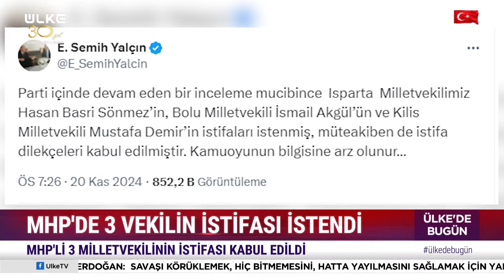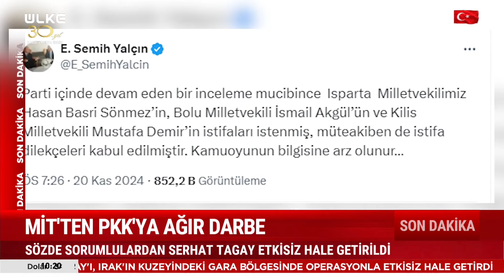MHP'de Sondakika Gelişmesi! 3 Vekilin İstifası Kabul Edildi...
Milliyetçi Hareket Partisi, Isparta Milletvekili Hasan Basri Sönmez, Bolu Milletvekili İsmail Akgül ve Kilis Milletvekili Mustafa Demir’in istifasını istedi. Parti yönetiminin bu talebinin ardından 3 vekil MHP'den istifa etti.

Türksat 4A
Frekans : 12.103
Sembol: 8333
Polarizasyon: Yatay ( Horz )
Modulasyon: 8SPK